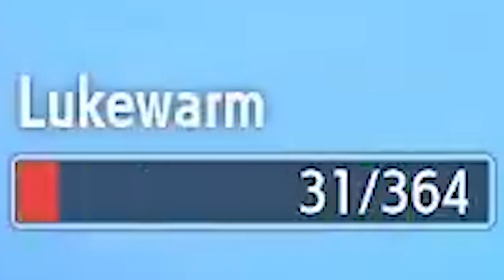TERA BUG SLITHER WINGS IS INSANE | Pokemon Draft League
==Don't Miss Any Of The Epic BBR Action!